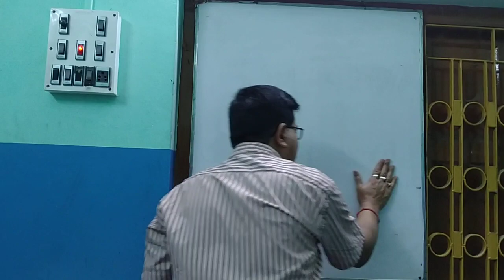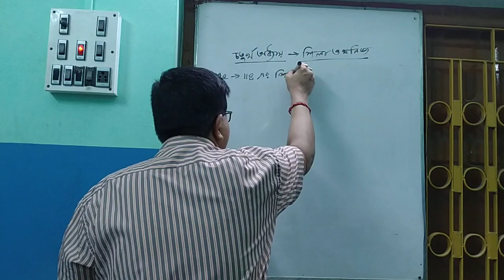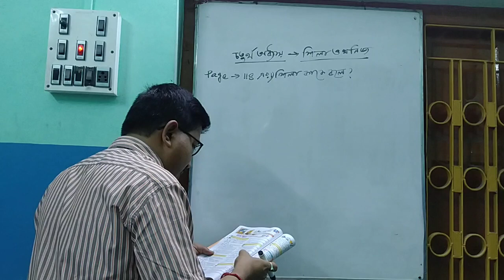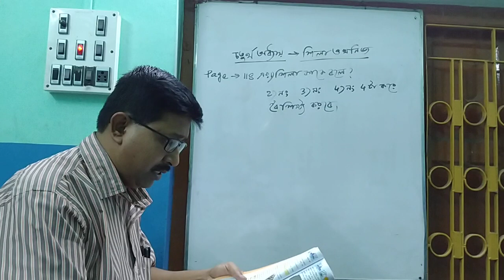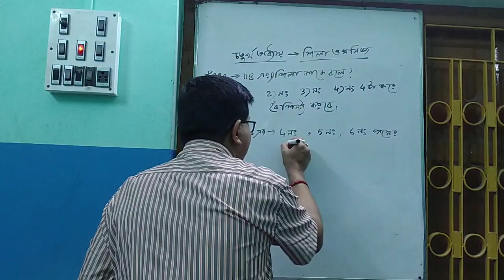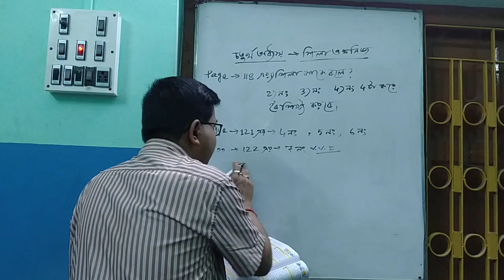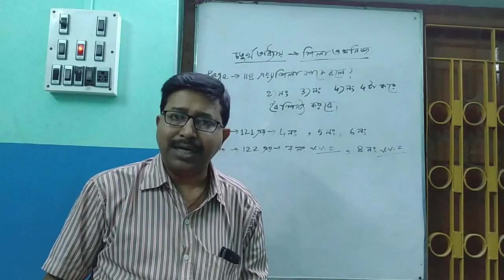SCIENCE CLASS 6 CHAPTER 4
TEACHING BY SUBRATA GHOSH
EAST DESH BANDHU PARA